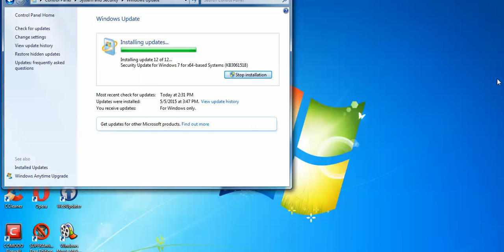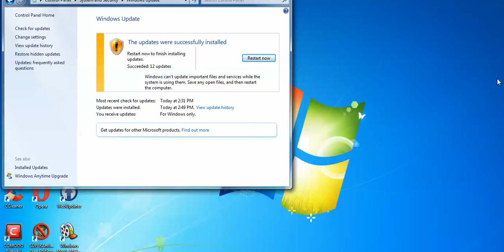windows 7 security update for may full HD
lastest windows 7 security update for may.

don't forget about the adobe reader update and adobe flash update today